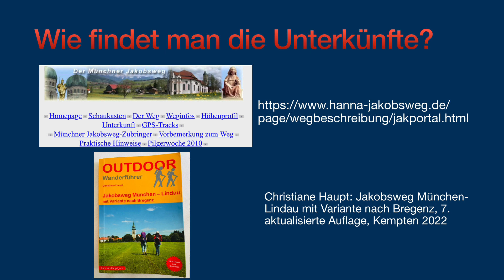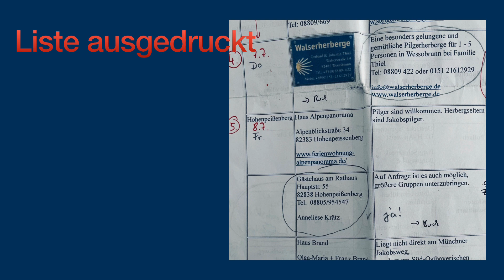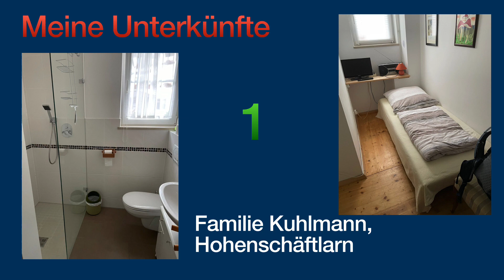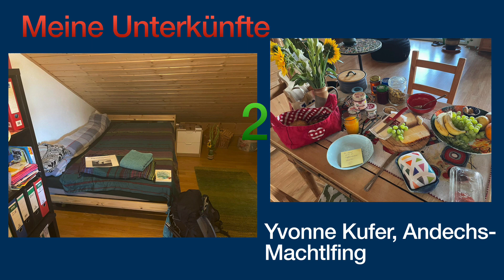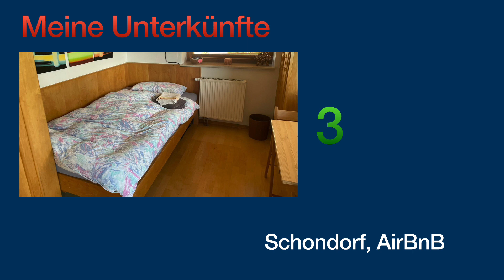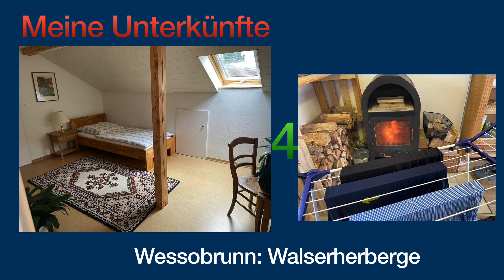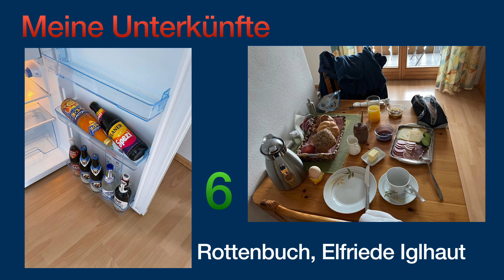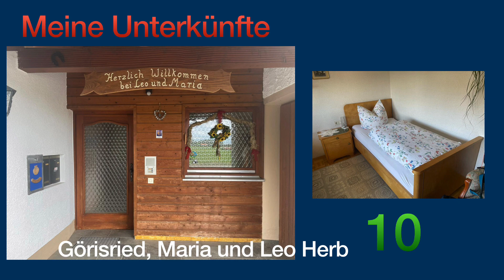Der Münchner Jakobsweg: Die Unterkünfte